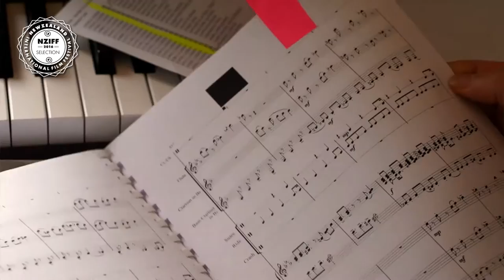Live Cinema: Variety Trailer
Here's a look behind the scenes at the making of Jo Contag's original score for our 2016 screening of the stunningly restored classic VARIETY, presented in association with Goethe-Institut New Zealand​.